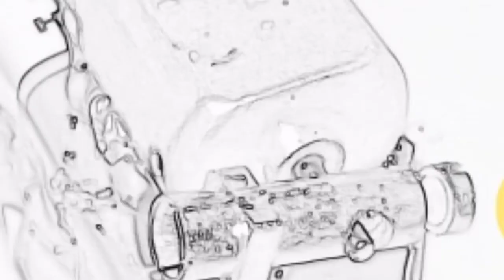How to make a mini vibrating car /wheel இல்லாமல் ஓடும் car /spectacular scientist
In this video we made a vibrating car that runs without wheels